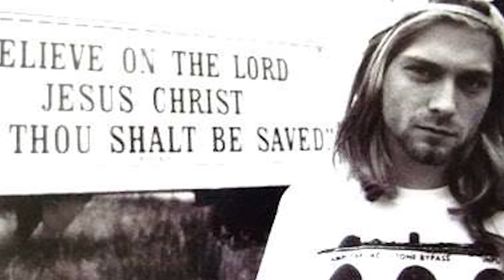KURT COBAIN - Before They Were Gone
BEFORE Nirvana would take home a Grammy and seven MTV Video Music Awards, many of the videos which were stylized out of Kurt Cobain’s imagination.
BEFORE Kurt Cobain would fall in love with fellow rock star Courtney Love, together the two would welcome a daughter.
BEFORE the Nirvana album Nevermind was released in 1991 which would rise to the top of the charts and spearhead a musical revolution welcoming the arrival of grunge.
BEFORE Kurt developed a full blown addiction to heroin as a remedy to medicate his chronic stomach pain.
BEFORE Kurt Cobain decided to end his own life by putting a pistol in his mouth at his Seattle on April 5th 1994, home at the age of 27.

Growing up Kurt Cobain showcased a talent for music and art at an extremely young age. He was diagnosed with HDHD during his youth and Bi-Polar as an adult. When he was nine his parents divorced and overnight a the cheerful and excited young boy became withdrawn and introverted. He scribbled on his wall “I hate Mom, I hate Dad, Dad hates Mom, Mom hates Dad, it simply makes you want to be sad”

Both parents would find new partners and his father started a new family, attempts were made to get young Kurt into organized sports like wrestling and softball but he wasn’t interested. He began smoking weed at the age of 13 and would pass his time experimenting with drugs, alcohol and would have run ins with the law. The only positive experience from his later youth seems to be the beat up guitar gifted to him by his uncle and his hang out time with local rock band The Melvins. He auditioned for the band and was turned down – that’s when he decided to form his own.

My name is Michael McCrudden documenting the life and career of Kurt Cobain prior to his passing, here for you on Before They Were Gone.